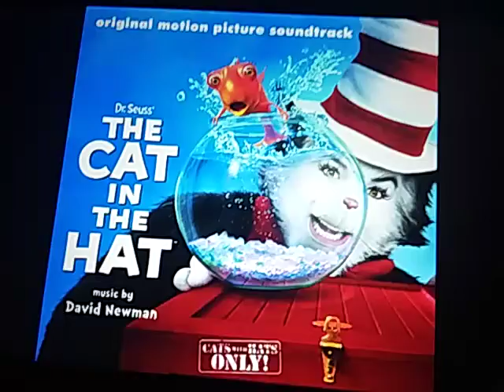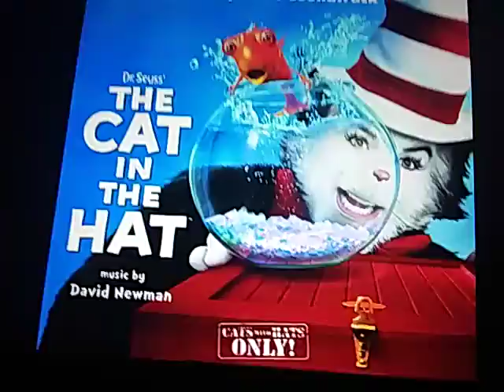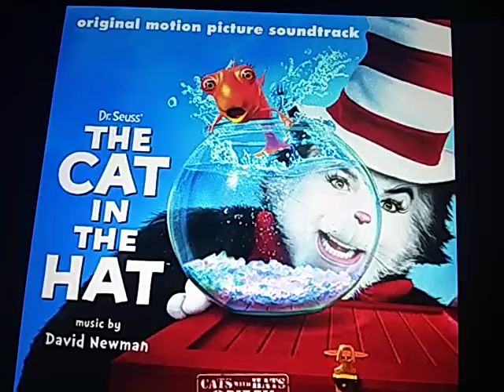Dr Suees The Cat In The Hat - (OST) - 1 - Rockin' Around The Chirstmas Tree